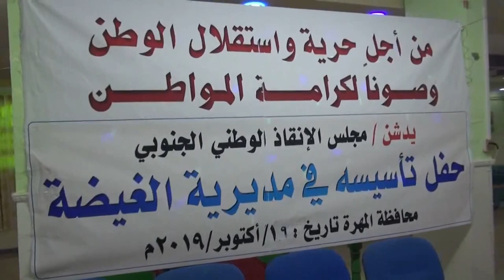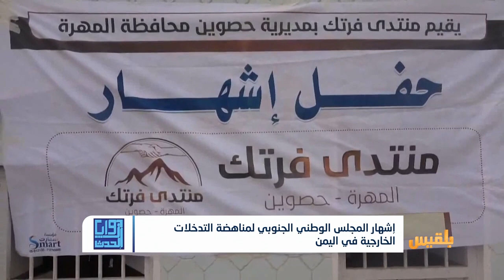إشهار المجلس الوطني الجنوبي لمناهضة التدخلات الخارجية في اليمن | تقرير: ماهر أبوالمجد